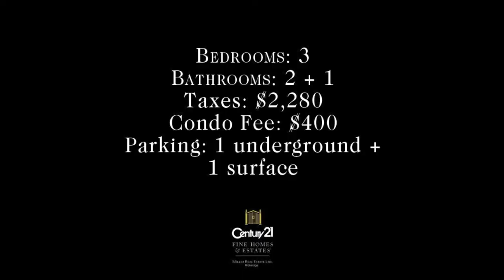Virtual Tour of 3-2064 Brant Street Burlington | Burlington Real Estate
Carefree living in this open concept townhome in Wellington Green. This home has been renovated from top to bottom and is loaded with impressive updates; oak kitchen with pot lighting, wide plank flooring, quality broadloom, renovated Ensuite with granite counter and oversized shower, finished basement with quality laminate flooring, updated main bath with marble counter and newer fixtures, vinyl windows throughout, Decora plugs and switches, beautifully landscaped and the list goes on. Some of the numerous features include; inside entry into the underground garage, two parking spaces, oversized laundry/workshop with built-in cabinetry and a truly open concept living space which is perfect for entertaining. Woodland Green features an indoor heated pool, sauna and hot tub, visitor parking and a large outdoor BBQ/Party area. The rear yard is currently being renovated and will have new back door, siding, fence and stone enclosure completed spring 2013. Don't miss out on this beautiful home; this is one of a kind!

Jamie Vieira
Sales Representative
Century 21 Miller Real Estate Ltd. Brokerage